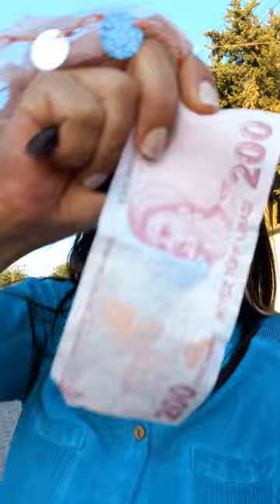BAYAN SANATÇI SOLİST PINARCAN HEM SÖYLER HEM OYNAR HALEBİ HALAY OYNUNU Bİ DE PINARCAN DAN İZLE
Hatay Düğünleri
Antep Düğünleri
Kilis Düğünleri